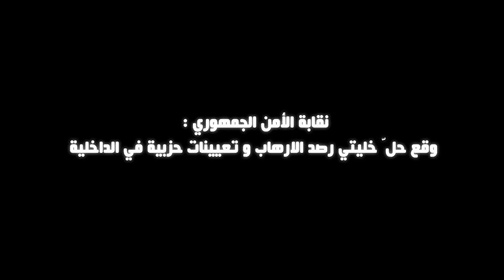نقابة الأمن الجمهوري : ''وقع حلّ خليّتي رصد الارهاب و تعيينات حزبية في الداخلية''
أكّدت نقابة الامن الجمهوري خلال ندوة صحفية صباح اليوم 30 جويلية أن  خلّتي رصد الارهاب صلب وزارة الداخلية قد تمّ حلّهما ما بين شهري مارس وأفريل 2013. وصرّح عضو المكتب التنفيذي للنقابة وليد زرّوق أنّ " القاعدة الأمنية تمّ ت هميشها من قبل قوى سياسية" وانّ وزارة الداخلية تمّ تحزيبها بتعيينات مشبوهة ذكرها بالاسم.